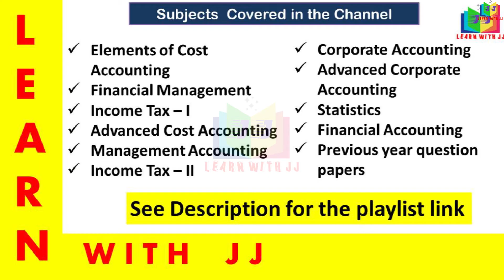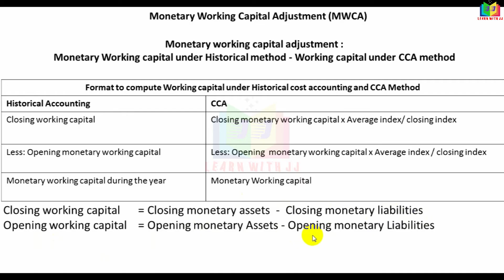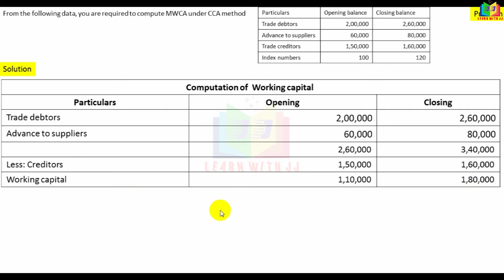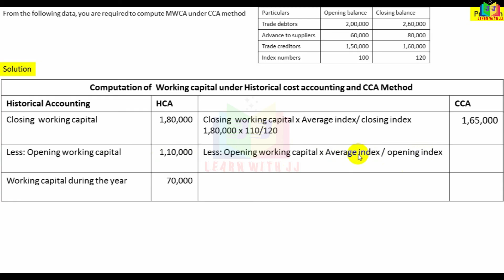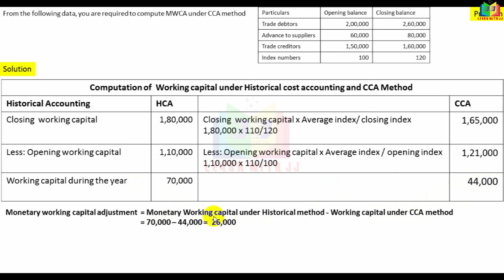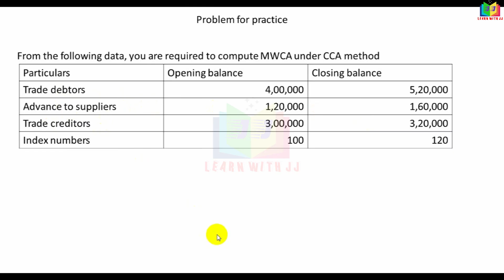inflationaccounting || Part 5 in Tamil | Computation of monetary working capital adjustment | MWCA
Part 5 in Tamil
 Computation of monetary working capital adjustment
Computation of MWCA
Accounting for price level changes
Follow us in Instagram